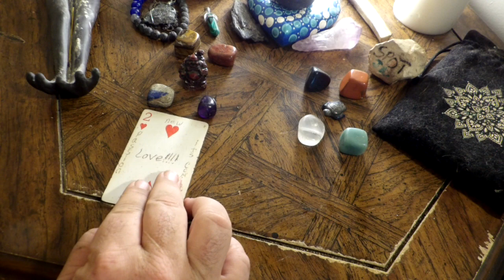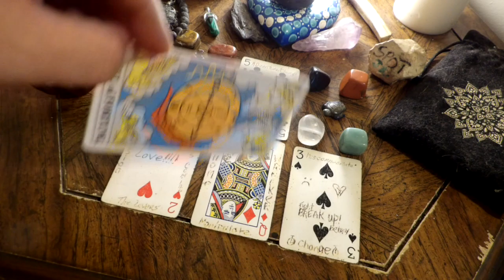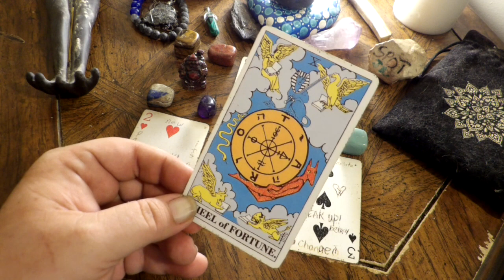Scorpio - You Really Need to Do This! July 17th to 23rd